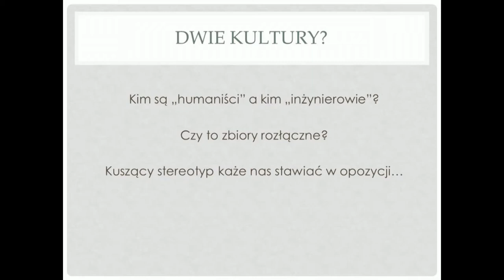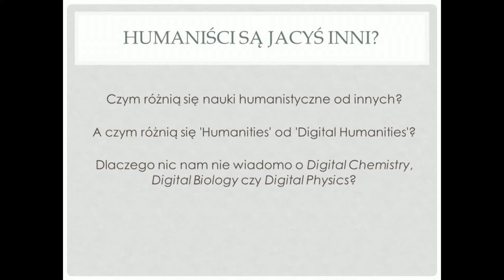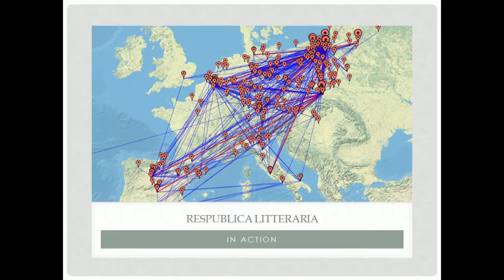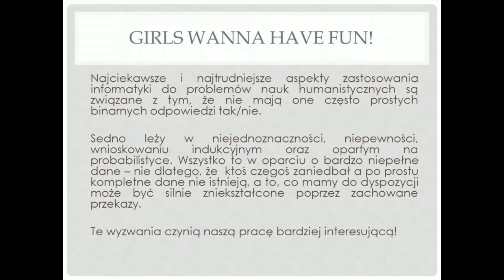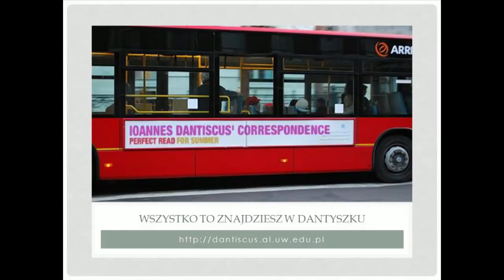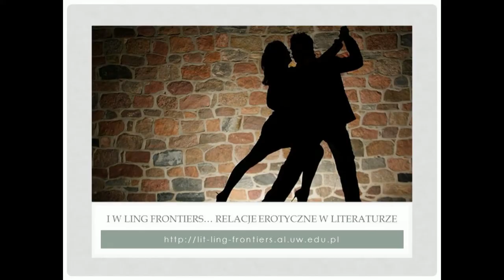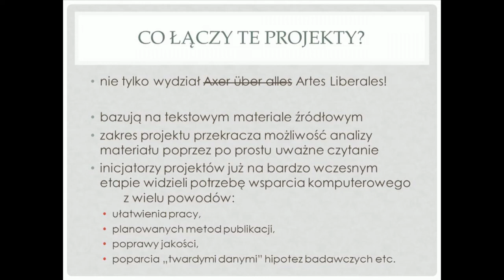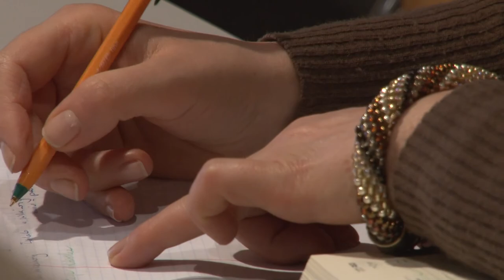HC: Informatyk wśród humanistów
Magdalena Turska: Informatyk wśród humanistów czyli krótka historia zderzenia światów i co z tego wynikło.

W ramach cyklu wykładów, konferencji i warsztatów
pt.: Humanistyka Cyfrowa: projekty, ludzie, teoria
organizowanych przez Wiolettę Miśkiewicz
(CNRS/IHPST/Paryż), WFIS UW oraz DELab UW

w poniedziałek 23 lutego 2015

Magdalena Turska (Oxford)

wygłosiła wykład pt:

Informatyk wśród humanistów czyli krótka historia zderzenia światów i co z tego wynikło.

Z nieokreślonych przyczyn nauki humanistyczne, w odróżnieniu od fizyki czy medycyny, zechciały się podzielić na „mainstream” oraz humanistykę cyfrową. Czy dlatego, że wszelka inżynieria jest humanistom nie tylko obca ale i wstrętna? Chyba nie, skoro w Warszawie już od wczesnych lat osiemdziesiątych pojawiają się poważne przykłady wdrożenia w humanistyce metod badawczych opartych na zastosowaniu technik komputerowych – chociażby w programie rejestracji korespondencji Jana Dantyszka prowadzonym na UW.
"Postaram się pokazać zderzenie (a może raczej zbliżenie) technologii cyfrowych i nauk humanistycznych przez pryzmat osobistych doświadczeń obejmujących przeszło dziesięć lat pracy przy rozmaitych projektach badawczych Uniwersytetu Warszawskiego. Opowiem więc jak relacyjne bazy danych powoli ustępują miejsca innym sposobom reprezentacji danych – zwłaszcza XML i TEI. Proces ten obserwujemy w projektach tak różnych, jak badania łacińskich manuskryptów z archiwów dyplomatycznych, prace nad dziewiętnastowiecznym polskim słownikiem kolokacyjnym czy tworzenie narzędzia do badania społecznej percepcji relacji erotycznych w oparciu o analizę lingwistycznych aspektów współczesnych powieści."

Magdalena Turska — absolwentka informatyki krakowskiej Akademii Górniczo-Hutniczej. Współautorka internetowej edycji “Korpusu tekstów i korespondencji Jana Dantyszka”. Przez dekadę pracowała jako konsultant i deweloper przy projektach badawczych w dziedzinie nauk humanistycznych na UW. Obecnie pracuje w IT Services Uniwersytetu w Oksfordzie gdzie zajmuje się m.in. infrastrukturą do publikacji cyfrowych edycji naukowych, implementacją modelu przetwarzania zaproponowanego przez projekt TEI Simple oraz szkoleniem młodych badaczy w ramach warsztatów organizowanych przez Digital Scholarly Editions Initial Training Network (DiXiT

Miejsce:
BUW, ul. Dobra 56/66 Warszawa,
sala 315